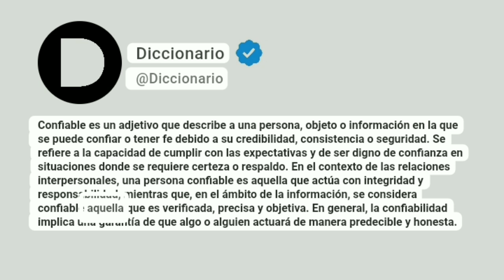Confiable Significado En Español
Confiable es un adjetivo que describe a una persona, objeto o información en la que se puede confiar o tener fe debido a su credibilidad, consistencia o seguridad. Se refiere a la capacidad de cumplir con las expectativas y de ser digno de confianza en situaciones donde se requiere certeza o respaldo. En el contexto de las relaciones interpersonales, una persona confiable es aquella que actúa con integridad y responsabilidad, mientras que, en el ámbito de la información, se considera confiable aquella que es verificada, precisa y objetiva. En general, la confiabilidad implica una garantía de que algo o alguien actuará de manera predecible y honesta.